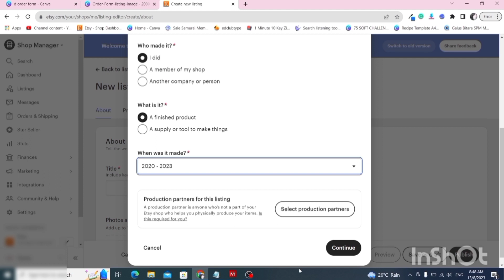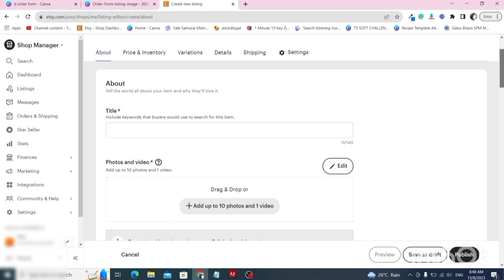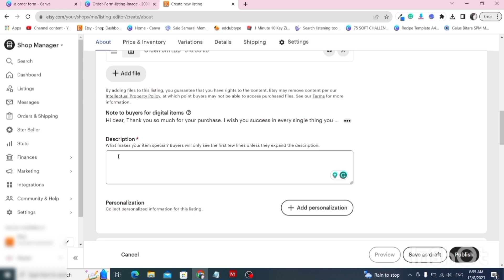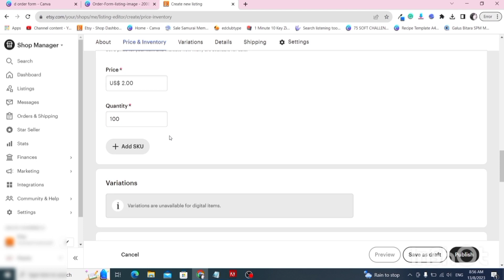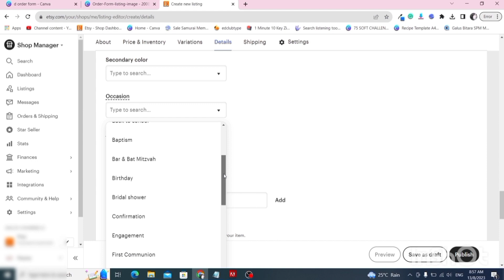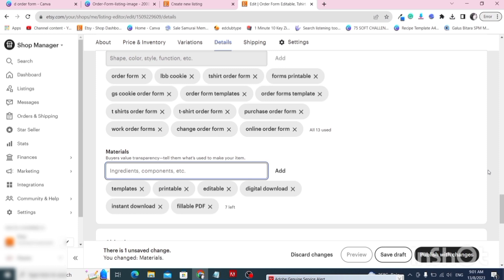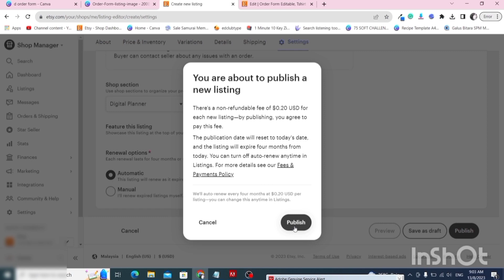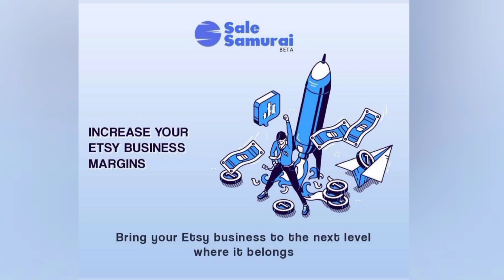Jual Digital Produk Di Etsy (Update 2023)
Hi semua, harini saya nak share update terbaru untuk tahun 2023 cara nak jual digital produk Etsy.

Dalam video ni, saya ada tunjuk step by step cara nak create listing atau upload produk.

Saya akan tunjuk macam mana cara nak isi setiap section. Timestamp kat bawah merujuk kepada apa yang saya akan explain dalam video.

⏳Timestamps⏳
0:00 Introduction
1:01 Adding Product Details
3:07 Setting Prices and Quantity
4:23 Using Keywords (Tags)
5:35 Adding Materials
5:50 Shipping (Digital Products)
5:57 Organizing Your Shop
6:18 Renewal Options
6:29 Publishing Your Listing
6:49 Conclusion and Tips

!!! SEO TOOL KORANG PERLU CUBA UNTUK TARIK LEBIH RAMAI CUSTOMER KE ETSY, SALE SAMURAI!!!

Sale Samurai adalah salah satu tool power yang saya guna untuk optimizekan seo shop Etsy saya.

Dia beri cadangan keyword2 (long-tail keyword) yang kita boleh guna berdasarkan apa yang orang selalu cari dan banyak cari dekat Etsy.

Bila kita gunakan cadangan keyword ini, automatik ranking kedai Etsy kita lebih tinggi berbanding kedai kedai Etsy yang lain.

Plus, dia tunjuk shop yang tengah ranking untuk keyword tu, so kita boleh dapatkan idea apa yang diorang buat sampai ramai orang beli dari shop dia.

Actually, ada banyak lagi yang saya nak share tentang kelebihan Sale Samurai ni, boleh tengok video yang saya dah share ni ⏩
untuk tahu lebih detail tentang Sale Samurai

Klik link di bawah untuk dapatkan apps Sale Samurai ⏬⏬⏬ dan boleh guna kod diskaun saya ▶ husna20 untuk potongan 20%.

Jangan lupa, masukkan kod diskaun ▶ husna20 untuk dapatkan potongan 20%

-English-
Hi guys, today I would like to provide a step-by-step guide on how to sell digital products on Etsy, including the latest updates on the platform.

Learn how to create listings, optimize product details, use keywords effectively, and more.

Whether you're a seasoned Etsy seller or just starting out, this tutorial will help you navigate the process successfully.

This tutorial will cover on how to Adding Product Details, Setting Prices and Quantity, Using Keywords (Tags), Adding Materials, Shipping (Digital Products), Organizing Your Shop, Renewal Options and Publishing Your Listing.

We value your feedback and are here to help you succeed on Etsy!

!!!SEO TOOL YOU NEED TO TRY TO GET MORE CUSTOMERS TO YOUR ETSY SHOP, THE SALES SAMURAI!!!

Sale Samurai is one of the most powerful tools that I use to optimize my Etsy shop SEO.

They give suggestions for keywords (long-tail keywords) that we can use based on what people always search for on Etsy.

When we use these keyword suggestions, our Etsy shop automatically ranks higher than other Etsy shops.

Plus, Sale Samurai shows the shop that is ranking for that keyword, so we can get an idea of ​​what people are doing till a lot of people buy from the shop.

Actually, there are a lot more benefits when we use Sale Samurai, you can watch the video I have shared ⏩
to know more details about Sale Samurai